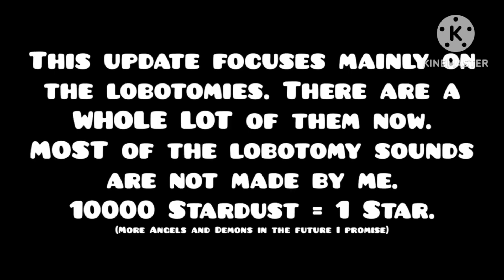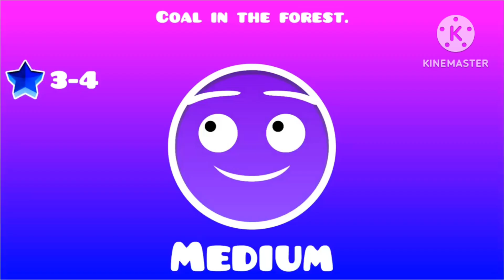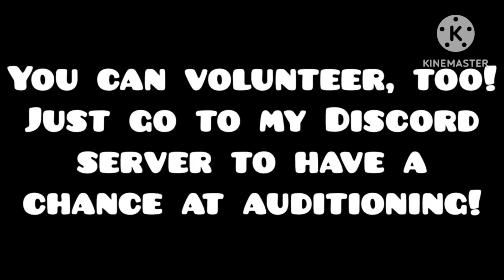Lobotomies in GM